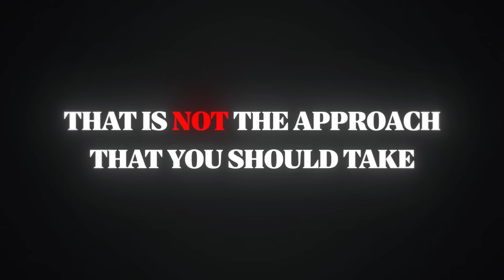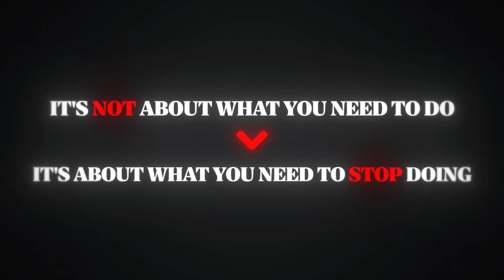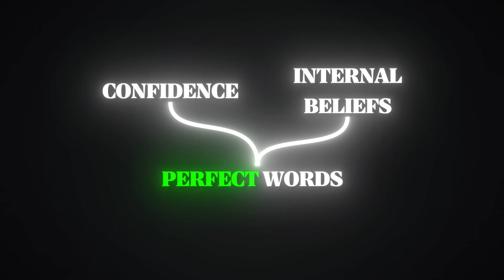What to do when a girl looks or smiles at you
My Favorite Amazon Finds

In today's video, we’ll cover how to respond to when a girl smiles your way. 99% of guys think it's about what they're doing wrong- but it's not about what you do, it's about what you DON'T do.

I’m Alex and my goal is to guide you to your best self through thousands of videos on self development, and self-image improvement. Whether through fashion, hairstyle tutorials, or grooming videos, consider this as the modern man's guide to success.

Men's fashion, men's style, men's hair and hairstyle advice, grooming, fitness & health, dating advice, and overall self development.